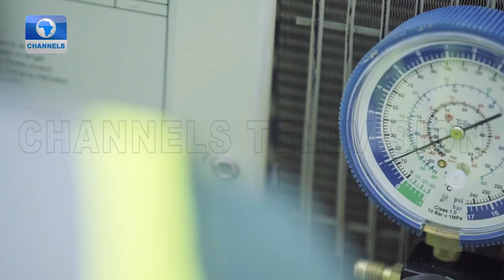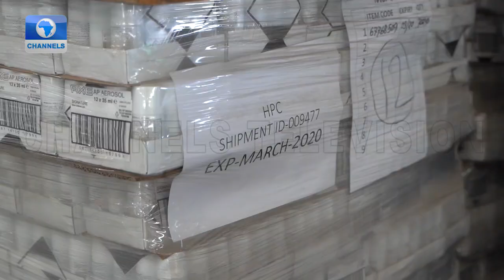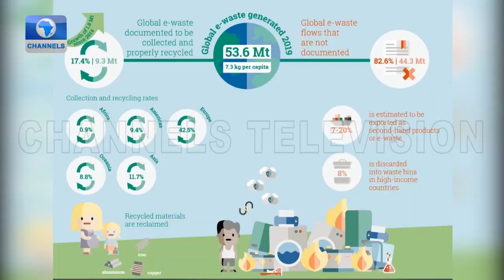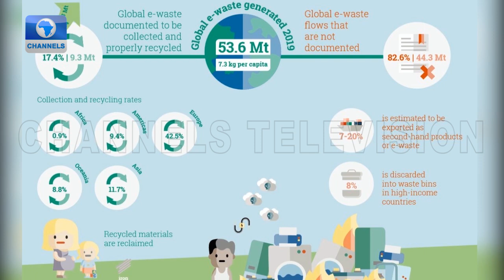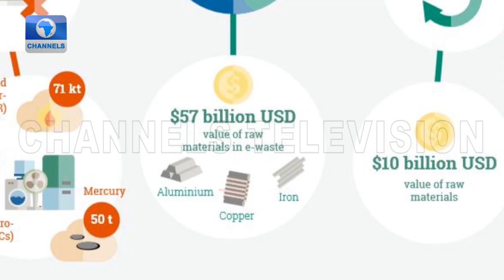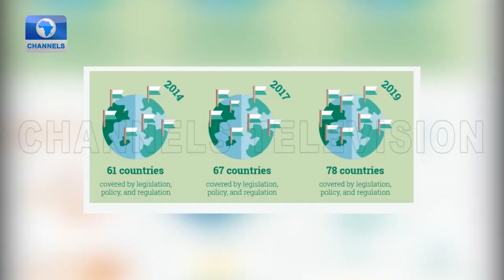The Environmental Impact Of Electronic Waste | Earthfile